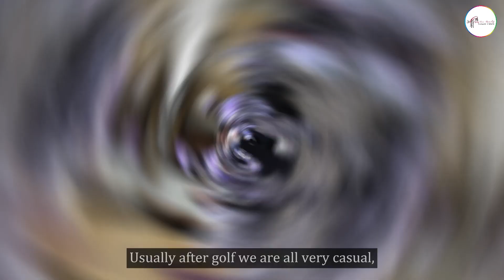Testimonial | ODT Charity Golf & Anniversary Gala 2023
We had an incredible time at ODT Charity Golf & Anniversary Gala 2023 held at Sentosa Golf Club on 8th June 2023!

Mr. Lim Ek Meng (Managing Director/Business Head, OCBC Bank), shared his heartfelt experience with us. As someone who already enjoys golf, he expressed his delight at the unique addition to the event - a spectacular gala dinner! According to Mr. Lim, the gala dinner was a true standout, creating an atmosphere that was different from any other golf event he had attended. The blend of sportsmanship and elegance made it an unforgettable gala experience for him and all the attendees.